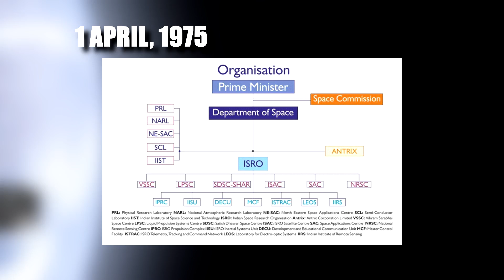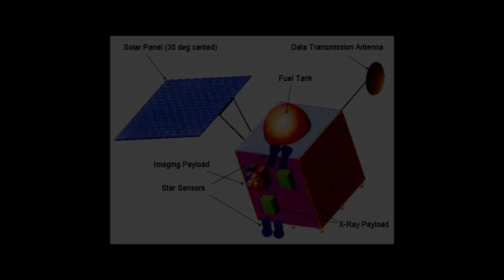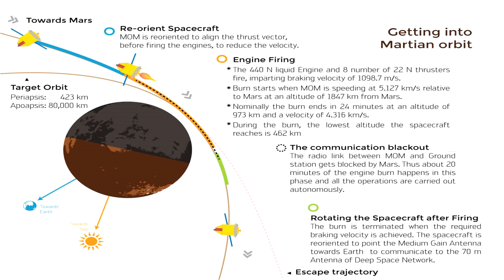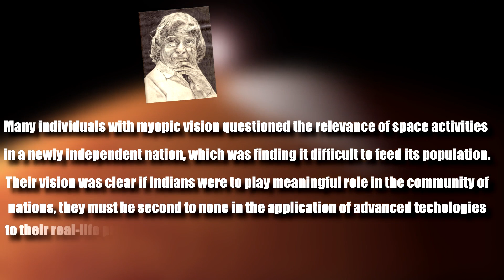Everything to know about ISRO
ISRO (Indian Space Research Organization)  is one of the top space organization which runs on a very little budget. But the work done and the success achieved by ISRO in limited resources is remarkable. In this video I tried to explain the basic main facts about ISRO but there is more about ISRO as it growing everyday with very new concept of technology which will be beneficial for INDIA and world. It is hard work of scientist at ISRO which led it to the this position in the world ranking. Also it received criticism for the launching of Mars Orbiter Mission,  I always wonder why these critics space technology ignore the fact that how space technology has made huge difference in human lives. Just take a example of your Electronic chips in the phone,scratch resistance screen.and many more, if space technology wasn't there god knows when these things would have invented. But anyways enjoy the video and do comment for any thoughts/discussions.

Sources of Images used.